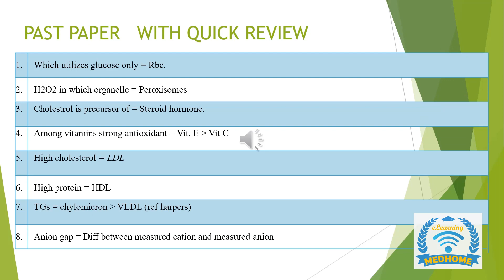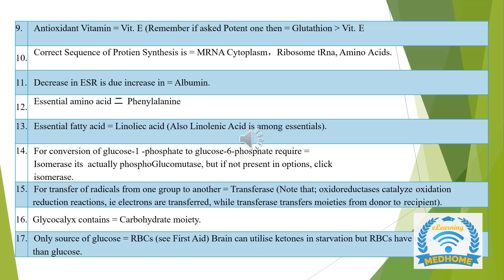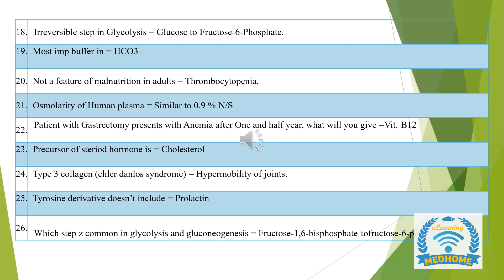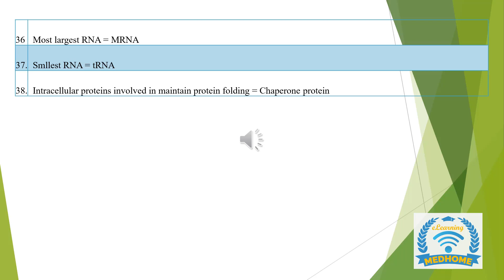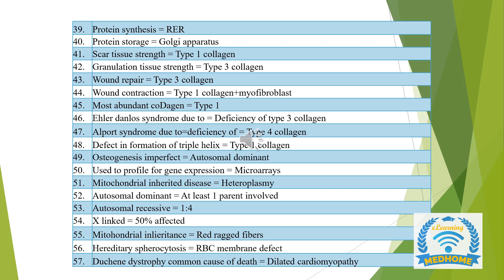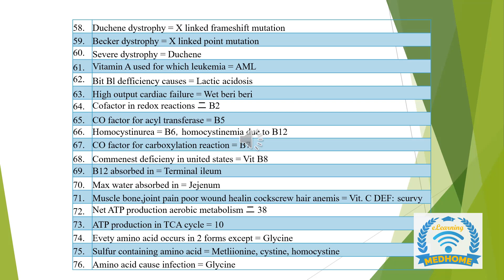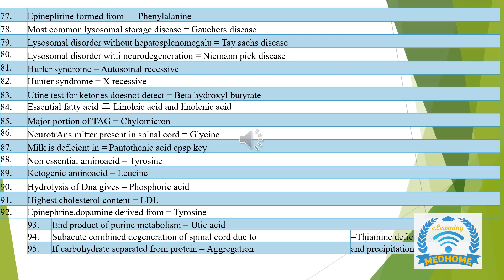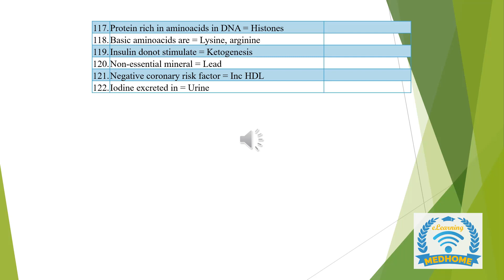Biochemistry FCPS I Recalls discussion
Details & Registration for Complete Course : 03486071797